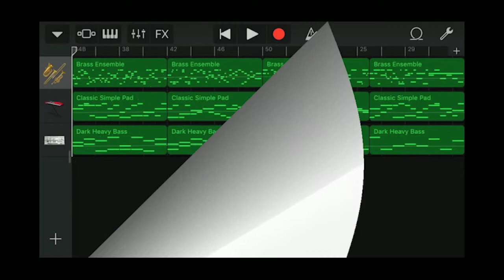GarageBand song 237 (brass, classic simple pad, dark heavy bass)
*Instrument
 - Brass Emsemble
 - Alchemy Synth : Pads - Classic Simple Pad
 - Alchemy Synth : Bass - Dark Heavy Bass
*Key : B major (Cb major)